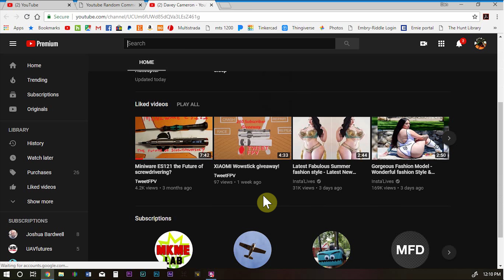Wowstick contest winner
Congratulations to Davey Cameron. You are the winner of the Wow stick. To everyone else thank you for participating. I plan on doing many more give away contests in the future.